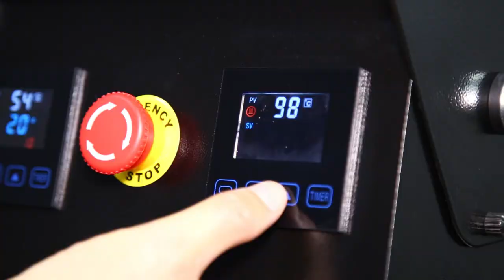How to buy heavy duty commercial rosin press ?